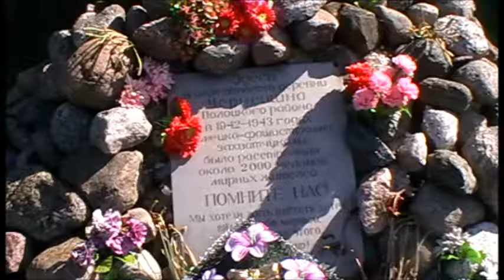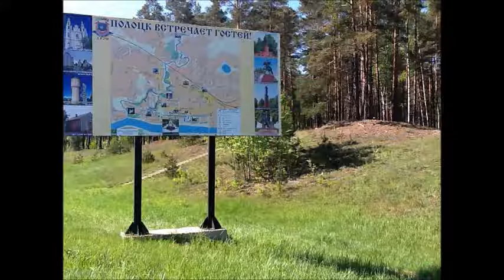In Polozk: Ghetto und Erschießungsplätze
Im Land der Partisanen. In Polotzk in Weißrussland. Das Karl Eibl Projekt von Robert Streibel. Lokalaugenschein im Juni 2012. Mit Unterstützung des Zukunftsfonds.